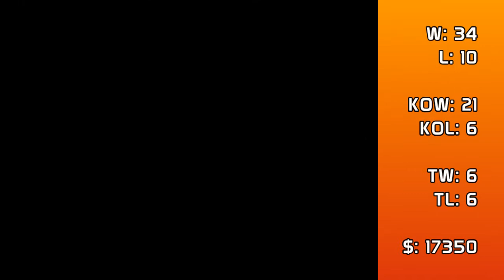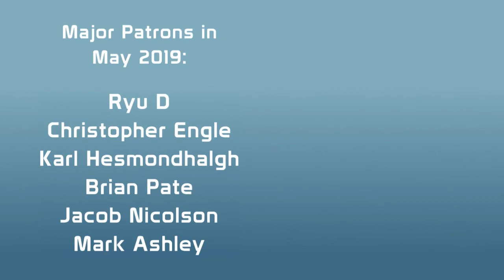Monster Rancher 2 #31 - Taking Home the Silver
PyroFalkon returns to the ranch in Monster Rancher 2, the classic monster-raising game from Tecmo! It was the only Monster Rancher that saw a worldwide release!

CHECK OUT PYRO'S OTHER MONSTER RANCHER RUNS HERE!